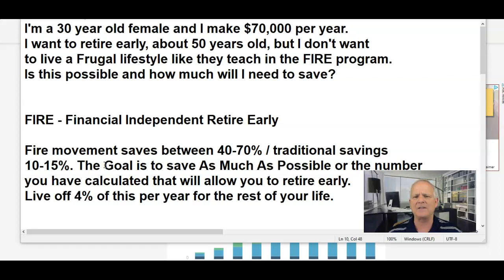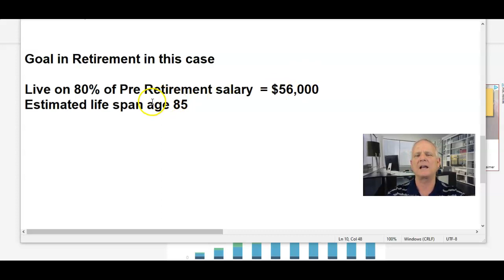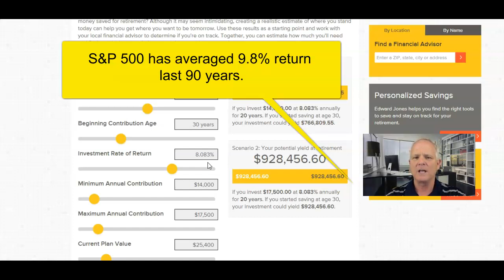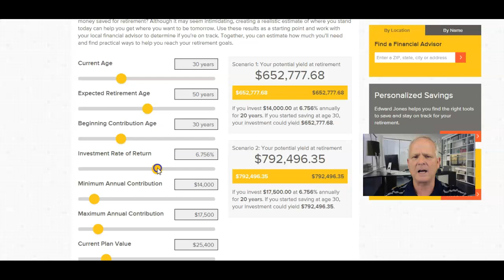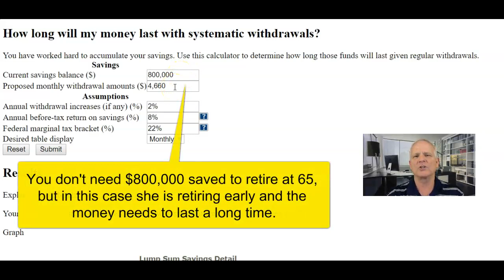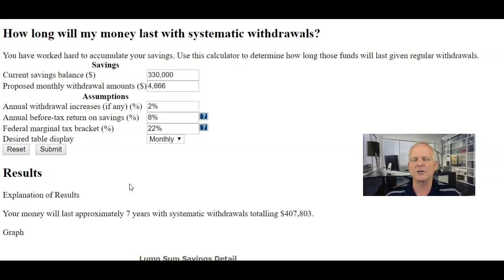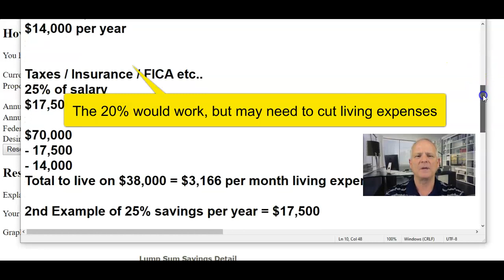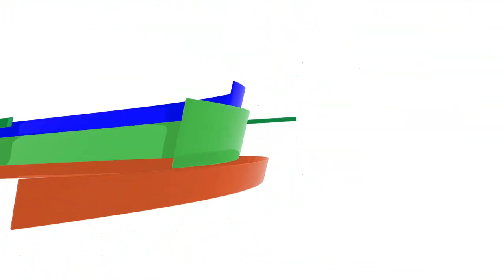🔴30 Years Old Wants To Retire At 55 How Much Money Will I Need for Early Retirement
30 year old female wants to retire at age 55.  She wants to know how much money she will need to save for early retirement with out a FIRE Financial Independent Frugal lifestyle.

Who are we? The Wisdom Investor is all about providing valuable information and education to help you with topics like Social Security, investing, how much to save for retirement, when to retire, where to retire, health insurance, financial independence and more.